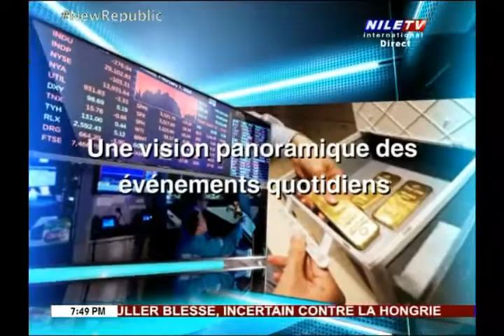Direct 21 6 2021 Dr Nesrine Choukri